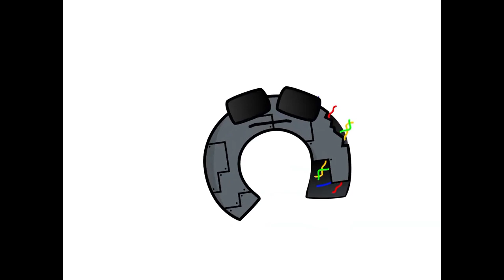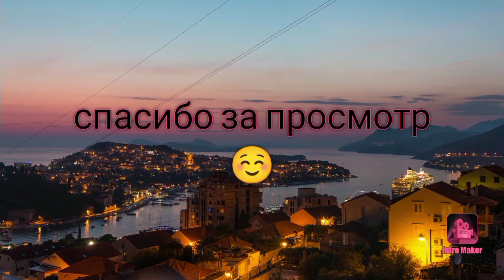Russian alphabet lore part II (А-Ь part 2) (original